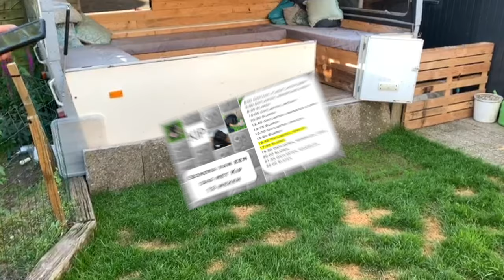Dag in het leven van een labrador puppy - Kip aflevering 6 - Week 12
Deze week laten we zien hoe een dag in het leven van onze labrador pup Kip eruit ziet.

We gebruiken vrijwel elke dag hetzelfde puppyschema
06:00 Wakker worden
08:00 Wandelen en eten
08:30 Slapen in de bench
10:00 Ontlasten en spelen
10:30 Slapen in de bench
12:45 Wandelen en eten
13:15 Slapen in de bench
15:00 Ontlasten en spelen
15:30 Slapen in de bench
16:45 Ontlasten en spelen
17:30 Slapen in de bench
19:30 Wandelen en eten
20:00 Slapen in de bench
21:30 Wandelen
22:00 Slapen in de bench

28 april 2020 is onze zwarte labrador Kip geboren. Op dit kanaal laten we zien wat we doen aan puppytraining, hoe ze opgroeit en wat ze allemaal meemaakt.